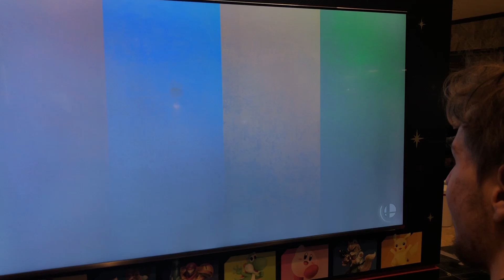Smash Ultimate Demo FFA: Meta Knight, Mario, Greninja, and Captain Falcon